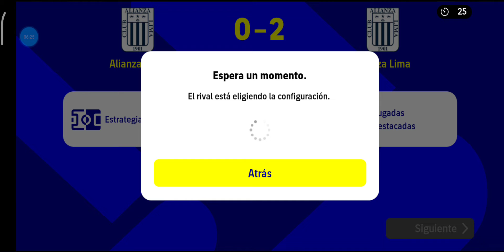JUGAMOS LA LIGA EFOOTBALL CON JUGADORES MENOS DE 80 GOLEADA TOP1